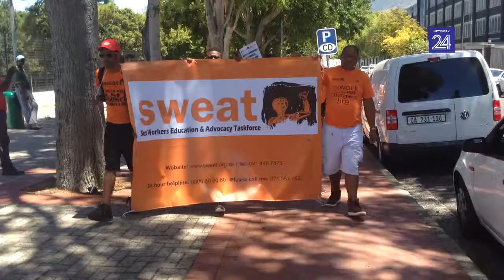Osrin weer in hof oor hy huiswerker aanrand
Die saak teen Tim Osrin wat daarvan aangekla word dat hy ‘n huiswerker, Cynthia Joni aangerand het vandag in die Wynberg-landdroshof voortgegaan.